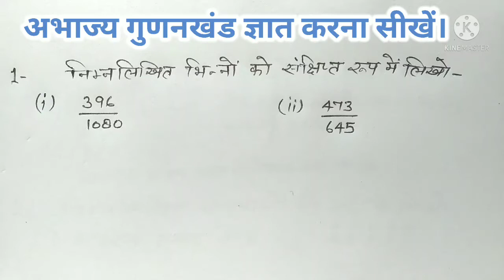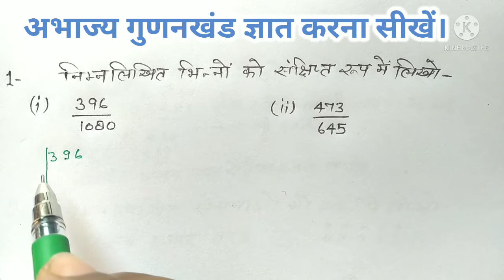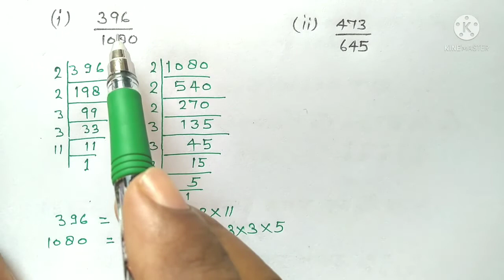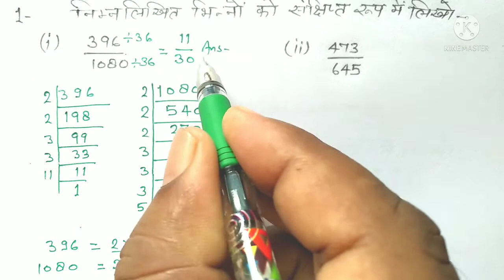अभाज्य गुणनखंड कैसे ज्ञात करें। How to prime factorize of a number.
अभाज्य गुणनखंड।
अभाज्य गुणनखंड कैसे करें।
how to prime factorization.
भिन्न को सरल कैसे करें।
महत्तम समापवर्तक कैसे ज्ञात करें।